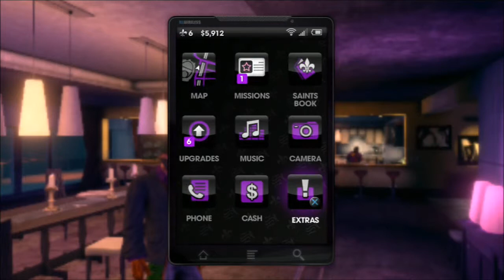PS3 Saints Row The Third Vehicles Cheat Give Gat Mobile